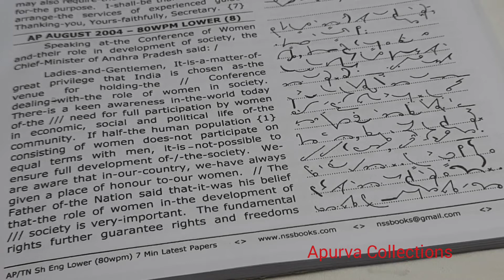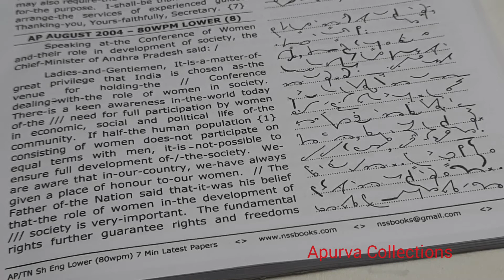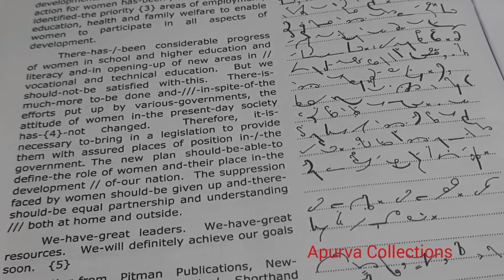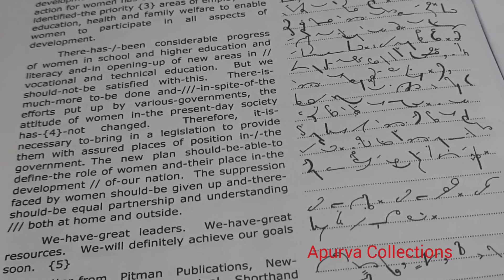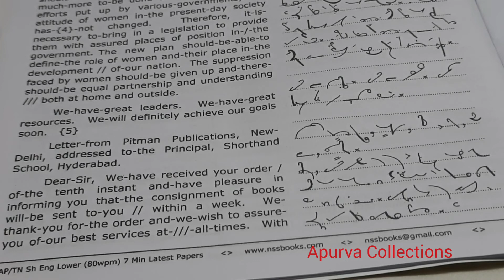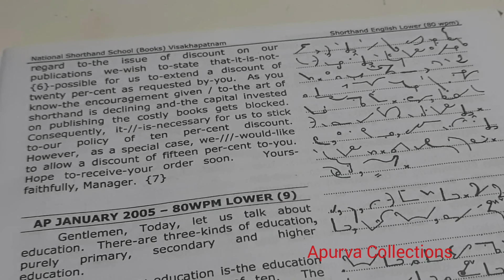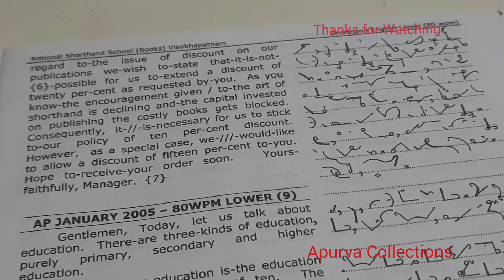English Shorthand Lower 80 wpm Speed Dictation// Previous question paper